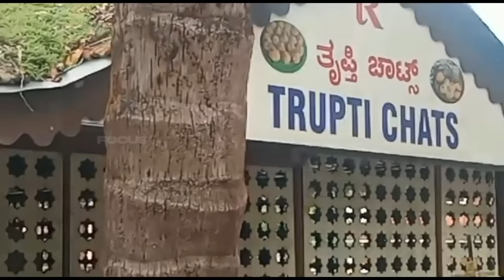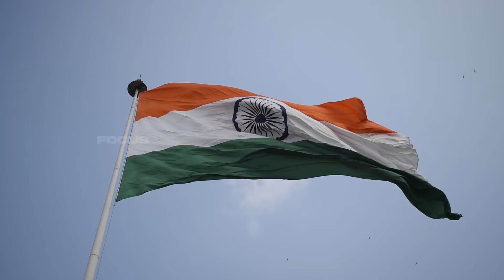ಒಂದು ಚಿಕ್ಕ ಹಳ್ಳಿ ಧರ್ಮಸ್ಥಳವಾದ ರೋಚಕ ಸತ್ಯ ಕಥೆ | Dharmastala History | Manjunathaswamy | Kannada News